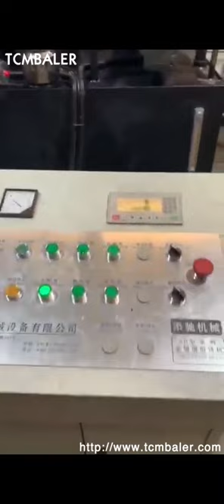iron chips pressing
TCM Ukraine, XB500 Metal chips briquetting pressing machine Lithuania, 2019, 12, 27TCM, XB500 Metal chips briquetting pressing machine is the biggest model of TCM, XB series metal shavings press machine in our factory. It's hydraulic power reach to 500Ton, and has a big size. This kind of machine is used to deal with all kinds of iron filings, aluminum scraps, copper chips and other metal scraps. Metal shavings press machine for pressing cast iron Latvia, Jamaica, Metal shavings press machine for pressing cast iron chips from china manufacture, US $ 10000, 30000, Set, Jiangsu, China, Wanshida, Metal shavings press machine for pressing cast iron chips from china.Source from Jiangsu Wanshida Hydraulic Machinery Co., Ltd. on Alibaba.com. Metal chip briquetter Equatorial Guinea, Nederman South Africa, Press metal chips into solid briquettes to achieve financial benefits through improved smelting and simpler waste management The metal chip briquetter processes short, loose chips from machining of non, ferrous or ferrous metals and cast iron into cylindrical briquettes. The briquetter with closed dies are designed for ferrous metals and cast iron. 20 Essential Pressing Tips Cambodia, the BIG secret of Portugal, 2018, 5, 12Figure 4 showsSEM images of the mixtures, composed of cast iron and brass chips subjected to ultrasonic cleaning process and the boric acid particles added into these chips, before the pressing process. As shown inFigures 4a and b, some boric acid particles contained in the mixture were observed to stick onto the Steam Iron Ghana, Buy Pressing Iron Online Australia, Choose from trusted brands such as Binatone, Philips, Russell Hobbs, Kenwood and more to make your clothes look clean and immaculate. Buy steam iron online on Jumia to press your native attires for you to look sharp and crisp at events and gatherings. A Binatone pressing iron, Ironing and Pressing Russian, Buy Online Austria, A lot of pressing irons are in the market, but why buy what will get your clothes burnt or damaged. Jumia has quality pressing iron and ironing board in stock that will get your laundry done with less effort. After finding your perfect look with our classy shirts for men, you need a high tech, quality iron to take care of it at anytime at all time. Electric Pressing Irons Past Sales Palestine, Iceland, 2016, 9, 2Presses BrikStar M process chips of cast iron, steel, non, ferrous metals, and grinding sludge. Pressing takes place in a cylindrical die closed from both sides by pressing tools. Working pressure in the die operates on both sides of the cylindrical briquette. The unique method of material pressing Dry Iron Venezuela, Buy Dry Iron Online Mexico, 2019, 3, 21Electric Pressing Irons. Past Sales Archive., Spark Electric Pressing Iron This travel iron could be hooked up several ways to give the correct voltage for any place the user happened to be., and no major chips, flakes, or blemishes to the glass. Pressing and Ironing Malaysia, What's the difference Finland, DRY PRESSING IRON ON JUMIA. Discover dry irons online on Jumia, Nigerias No 1 Online Retail store. Select from our wide range of dry pressing irons from the best brands available. We offer the best mini electric travel iron, slim stainless steel finish dry iron, powerful dry irons, Philips dry iron, My Favorite Clothes Iron for Pressing Shirts New Zealand, Slacks Germany,,pressing,pressing,pressing,pressing,pressing,pressing Ironing Laundry Zimbabwe, Buy Laundry Items Online Spain, Pressing blends the stitches into the fabric, flattening and smoothing any puckers that may have occurred during sewing. Tips for Pressing, Lift and press your iron into the fabric with a